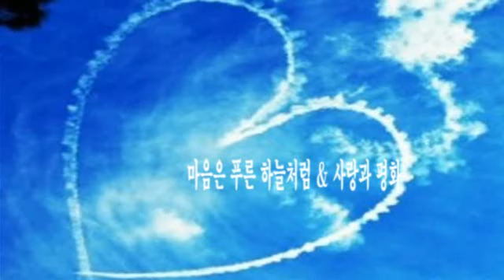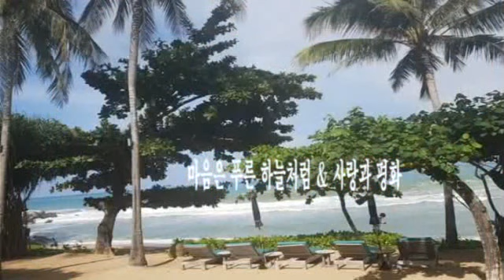마음은 푸른 하늘처럼 & 사랑과 평화